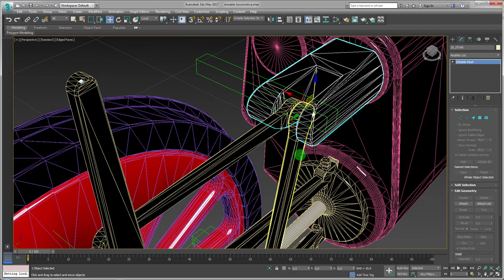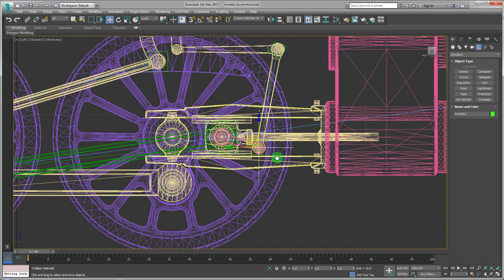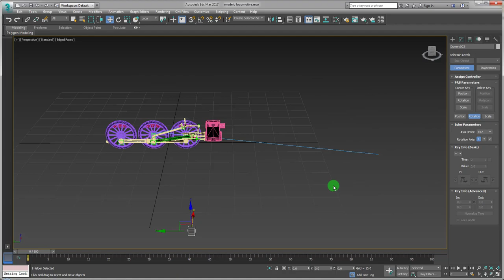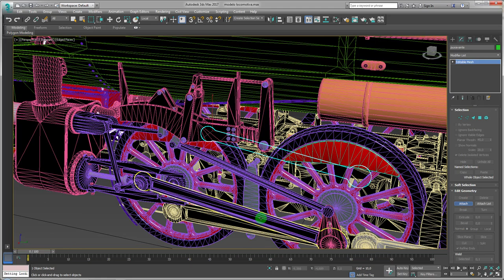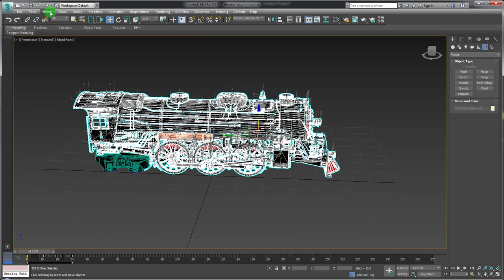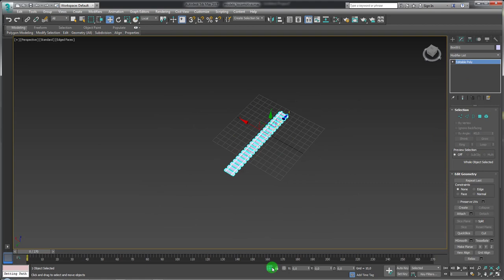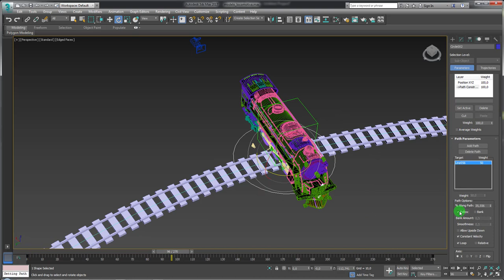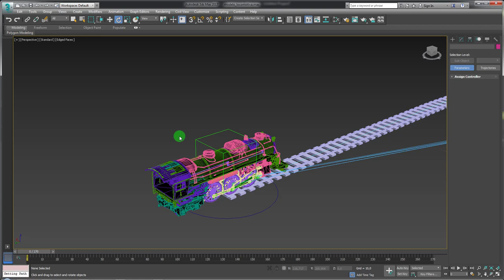Como Animar o Eixo de Locomotivas no 3ds Max Parte 03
Seja bem-vindo! (;

Modelagem e Animação de Caderno Espiral no 3ds Max

Como Criar Animação do Sistema Solar com Select And Link 3ds Max